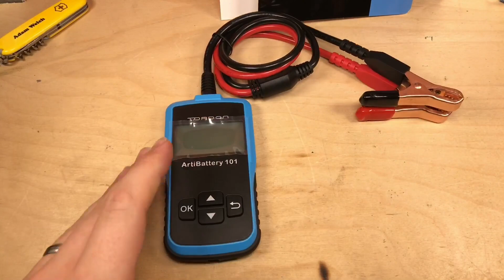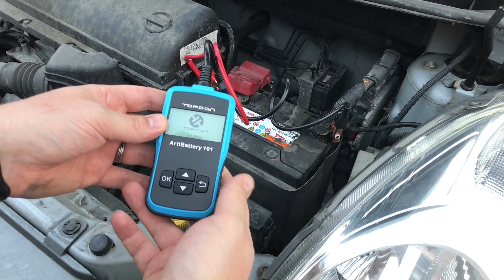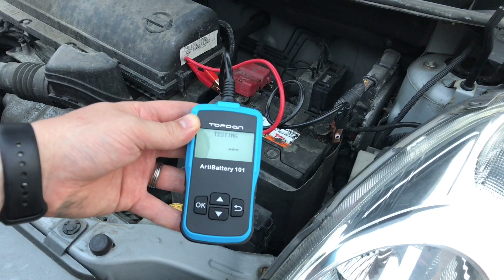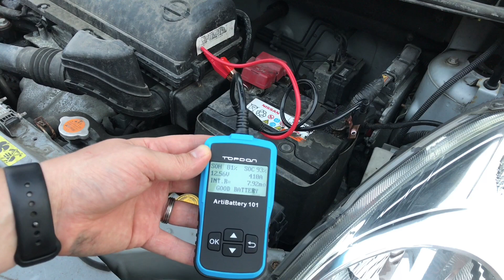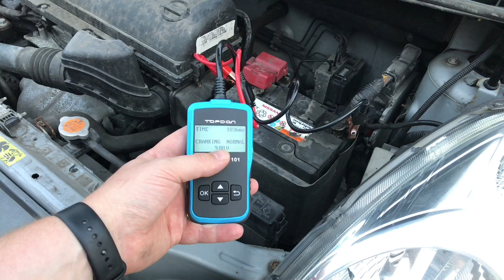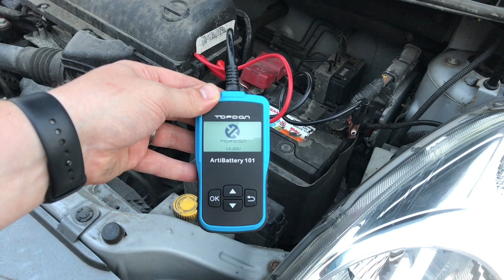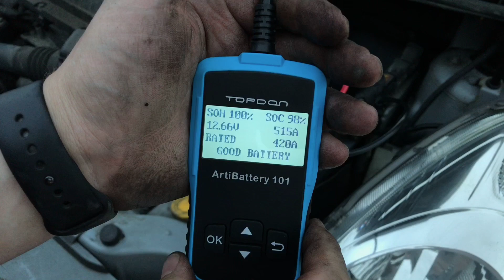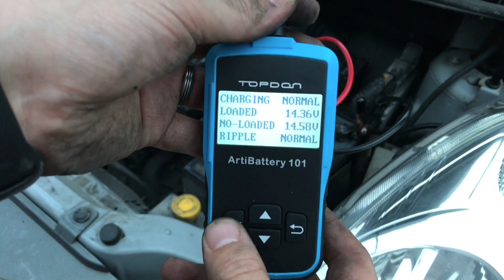Topdon ArtiBattery 101 Lead Acid Battery Tester - 12v Solar Shed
The old battery in my Wife's car is not starting the engine very well so I thought I'd test it with a dedicated tester.

Items used in this video:
Topdon Artibattery 101